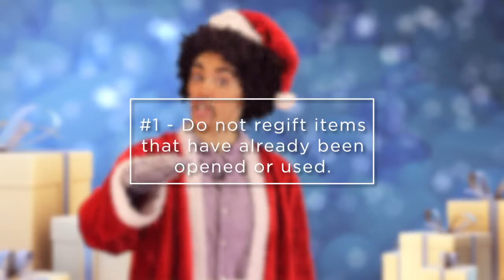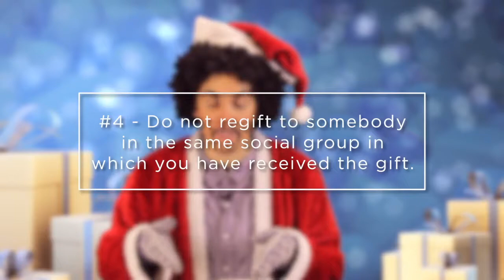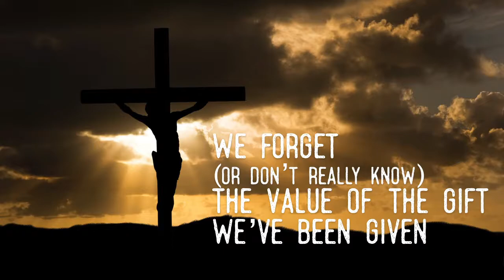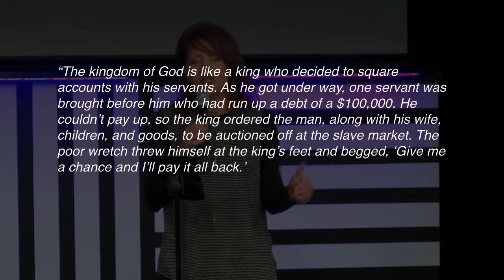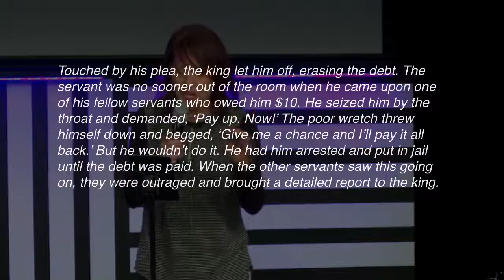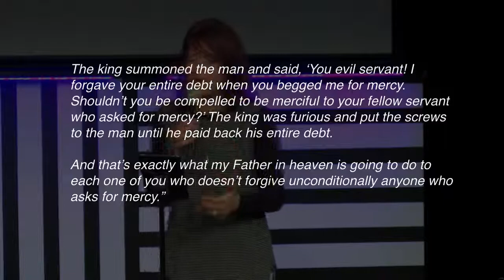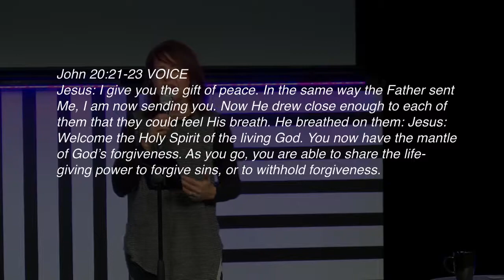The Power of Forgiveness | Christmas Is For-Giving | Monica Prescott